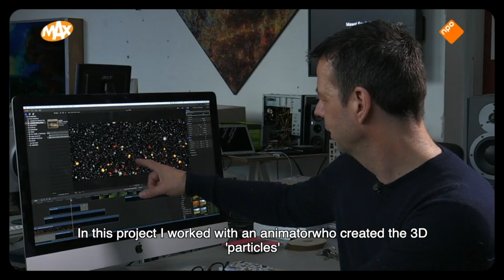Databased Dialogues. Projection-mapping on the Eye Film Museum Amsterdam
Databased Dialogues for Algorithmic Landscapes. Geert Mul 2018
Amsterdam light festival 2018
Projection-mapping on the Eye Film Museum Amsterdam

In a series of artworks Mul explores the ‘I’ and ‘the other’ in the context of technological media. Databased Dialogues for Algorithmic Landscapes consists of audio samples from hundreds of Hollywood movie dialogues which contain the questions ‘Who are you?’ or ‘Who Am I ?’. and responses to those questions, for example ‘Who do you want me to be ?’ Mul constructed several dialogues from these movie text samples and placed them in computer-generated scenes of nature: floating leaves, clouds, rain, snow.

The World Masters of Projection Mapping was a joint venture initiative from Amsterdam Light Festival, event organiser Integrated Systems Events (ISE) and RAI Amsterdam, EYE Film Museum Amsterdam.
Geert Mul 2018

Thanks to the movie quote database